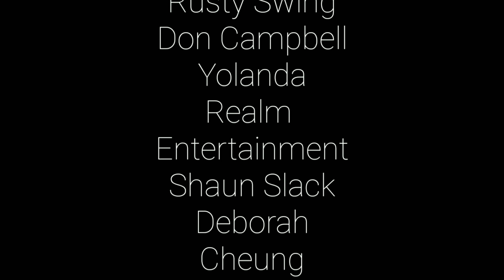Vegas Construction News - New Resort with NO CASINO? Wow!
The Magestic Resort has no casino. Yes you read that correctly. This new largencasini development located at 305 Convention center drive on the former site of the clarion, Greek Isles and Debbie Reynolds resorts has a wellness spa, 45 story luxury hotel and NO CASINO.

$lvsteven